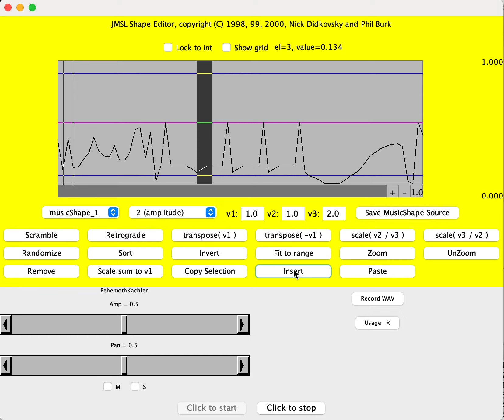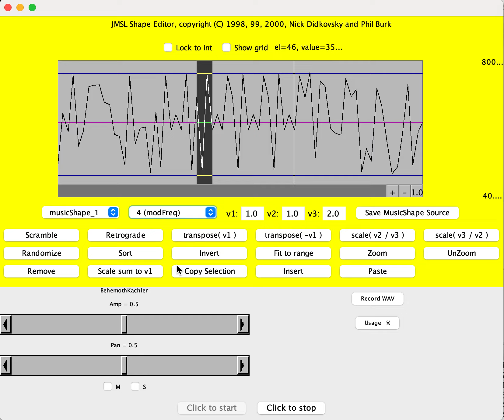JMSL MusicShape editor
Patch designed in Syntona by Daniel Kachler, exported to Java source and imported into JMSL. Prefabricated MusicShapes edited in realtime by user.

Algorithmic music at NYU taught by Nick Didkovsky